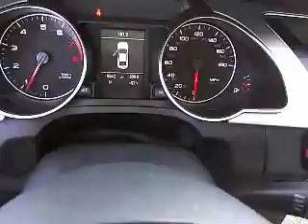2010 Audi A5 - 2.0T Quattro Premium Coupe 2D Los Angeles CA 420105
2010 Audi A5  - Stock#: 420105

Keyes Audi
5239 Van Nuys Boulevard

font color = red size = 4PREMIUM PLUS PACKAGE, SPORT PACKAGE!/font color text sizeThis A5 Coupe is Ice Silver Metallic with Black Leather Interior and Brushed Aluminum Trim. This CERTIFIED Coupe has Navigation, Bluetooth, Satellite Radio, Homelink, Audi Multimedia Interface with iPod Cable, Bang & Olufsen Premium Sound, Voice Control, Dual Power and Heated Sport Seats, Rearview Camera, Parking Sensors, Three Zone Climate Control, 3-Spoke Sport Steering Wheel, Sport Suspension, Shifter Paddles, Moon Roof, Xenon Plus Headlamps, LED Tail Lamps, LED Daytime Running Lights, Exhaust Tips, 19 Alloy Wheels, and more. font color = blue size = 4 Ask about 2.4% APR short term financing on approved credit/font color text size Keyes Audi is the #1 volume Audi dealer in the United States!